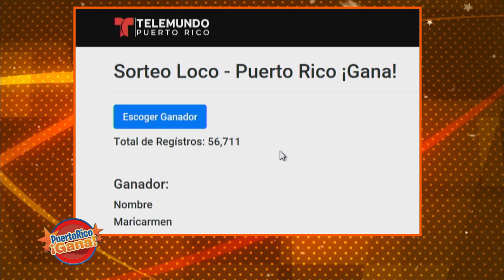05 PR GANA MARZO 19 2021